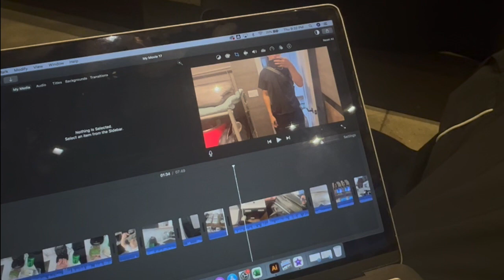bloody pop-up | vlog #18